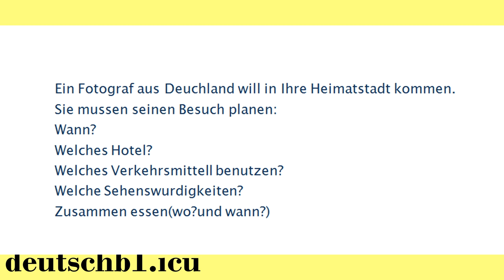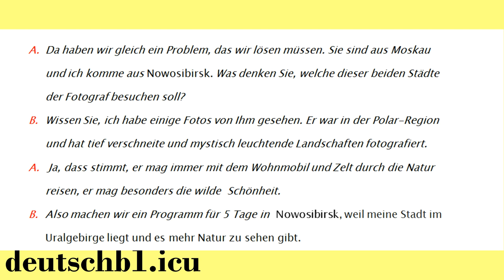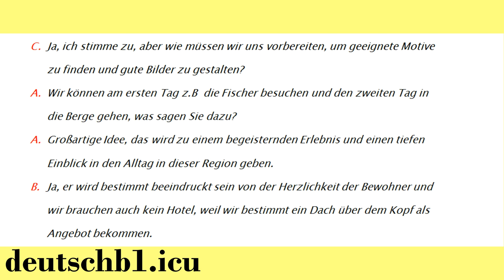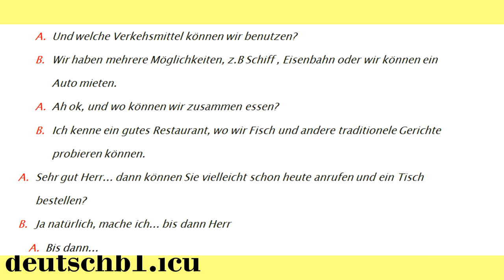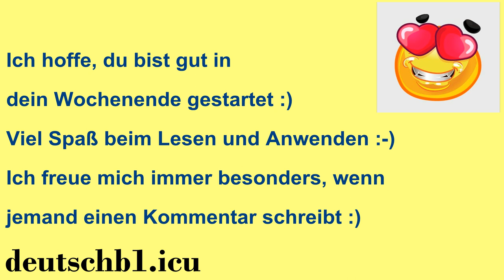Deutsch b1 und b2 mündliche Prüfung, Redemittel gemeinsam etwas planen Lösungen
deutsch für die Prüfung

deutsch b1 lernen,deutsch b1 mündliche prüfung,